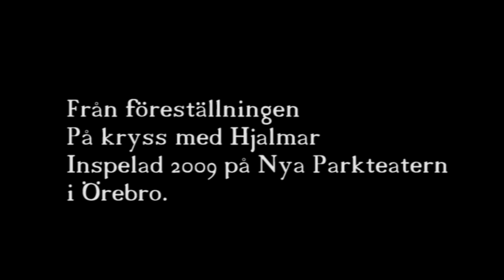Hjalmar - Hilda och vasen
Från revyn På Julkryss med Hjalmar spelades på Nya parkteatern 2008.